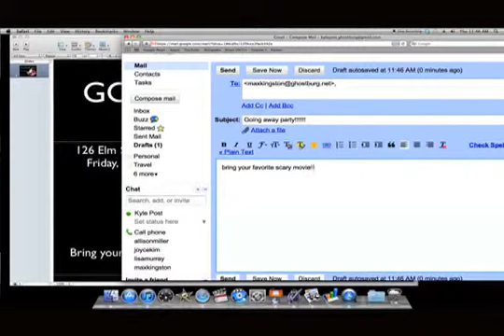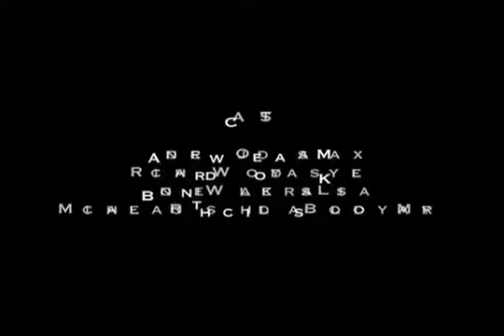Ghostburg 1.5 "Psycho"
For Ghostburg's Season Finale, Director Kyle Post announces he will be leaving the show, and hosts a killer going away party. Guest star: Michaela Rothschild

OUR SHOWS:
Everyday Gourmet
Flat Hat Insider
Ghostburg
I Punch Gravity
Trendspotters
Tribe Choices @ the Movies
Tribe Update